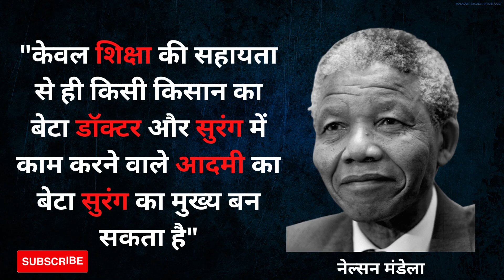Nelson Mandela Quotes#viral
Nelson Mandela Quotes#viral motivation @bindassrahulayodhya7603